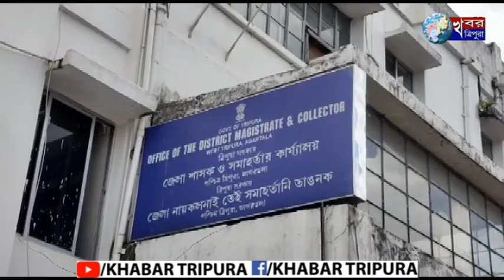বকেয়া ভাতা মিলছে না প্রায় ১৫ মাস ধরে